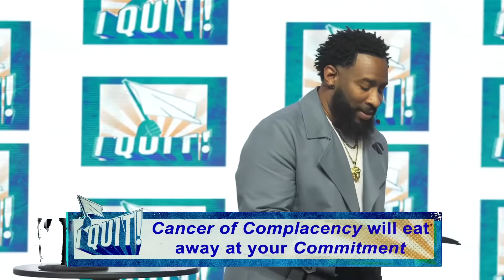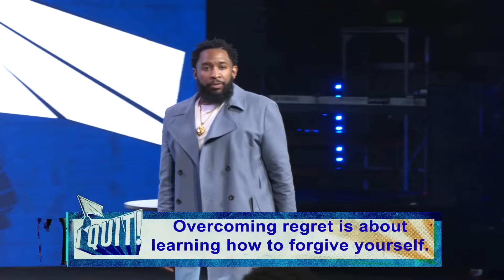I Quit // I Quit Regret // Pastor Mike McClure Jr.